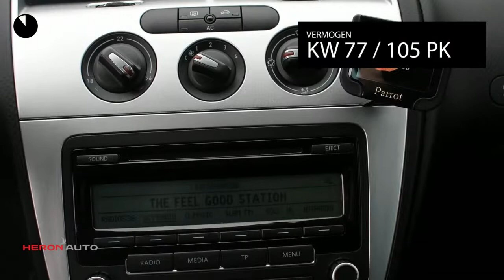Seat Altea 1.2 TSI 77KW 105PK Good Stuff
Gem. verbruik: 5,0 l/100km
Verbruik stad: 7,0 l/100km
Verbruik snelweg: 5,0 l/100km
Emissie: 139,0 g/km
Energielabel: B

Merk: Seat
Model: Altea
Type: 1.2 TSI 77KW 105PK Good Stuff
Bouwjaar: 2011
Vermogen: 105 kW
Cilinderinhoud: 1.197 cc
Aantal cilinders: 4
Brandstof: benzine
Uitstootklasse: euro 5
Transmissie: handgeschakeld
Gewicht (leeg): 1.255 kg
Max trekgewicht: 1.200 kg
Carrosserievorm: mpv (5 drs)
Kleur: grijs

Accessoires:
* Achterbank neerklapbaar
* Achterbank neerklapbaar (ongelijke delen)
* Afdekscherm bagageruimte
* Airbags voor
* Airconditioning
* Bandenspanningscontrole
* Bestuurdersstoel in hoogte verstelbaar
* Buitentemperatuurmeter
* Bumpers in carrosseriekleur
* Carkit
* Centrale deurvergrendeling afstandbediend
* Climate control
* Cruise Control
* Dakrails
* Elektrisch bedienbare ramen voor
* Getint glas
* Gordijnairbags voor
* Hoofdsteunen achter
* Mistlampen voor
* Parkeersensoren
* Radio
* Radio voorbereiding
* Stuurbekrachtiging
* Toerenteller
* Traction control
* Zij-airbags voor
* NAP
* Energielabel B
Omschrijving:
Modeljaar: 2011
Wielbasis: 258 cm
BOVAG 40-Puntencheck: Ja

Aanbieder: